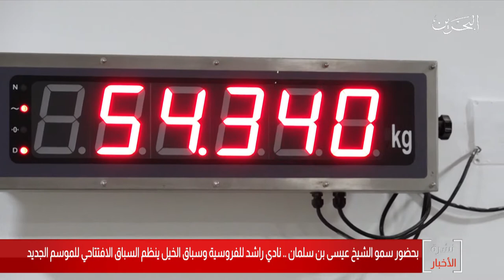البحرين مركز الأخبار : نادي راشد للفروسية وسباق الخيل ينظم السباق الإفتتاحي للموسم الجديد 01-11-2019